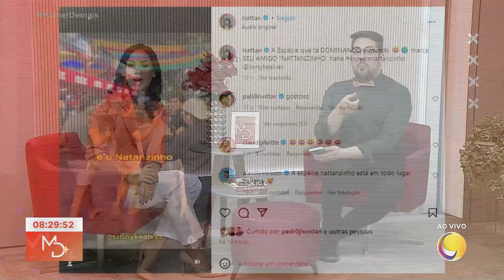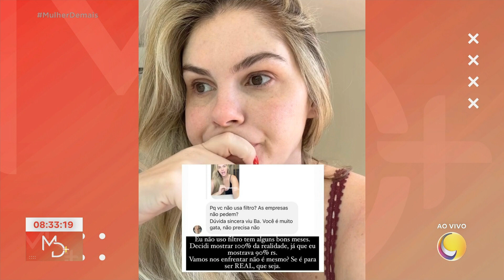Fuxicando - Parte 2